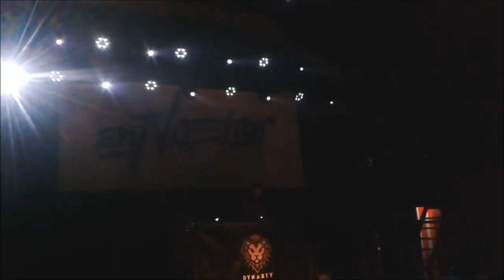Ν.Ο.Ε LIVE ΣΤΗΝ ΘΕΣΣΑΛΟΝΙΚΗ 2018 (ΟΛΟΚΛΗΡΗ Η ΣΥΝΑΥΛΙΑ)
Την Παρασκευή κατάφερα να πάω στο live του Ν.Ο.Ε και ήταν γαμάτα. Τράβηξα και μερικά βίντεο πους είπα να τα μοιραστώ μαζί σας, ελπίζω να τα απολαύσετε!